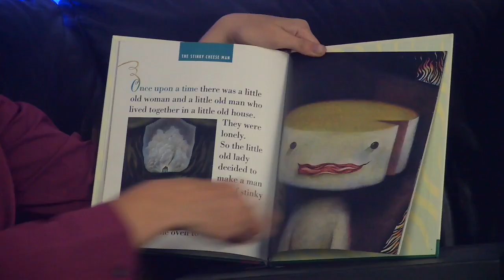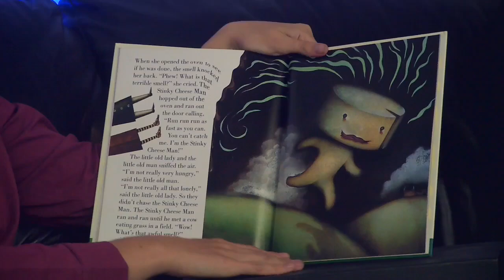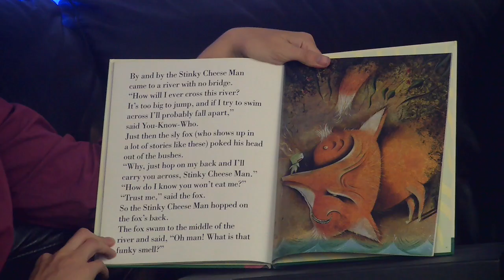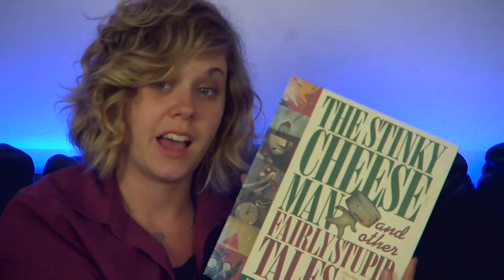Stinky Cheese Man - Jon Scieszka & Lane Smith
"Stinky Cheese Man" from
The Stinky Cheese Man & Other Fairly Stupid Tales
By : Jon Scieszka & Lane Smith